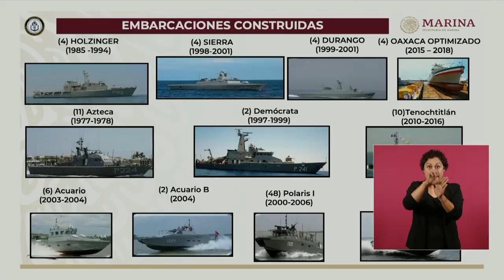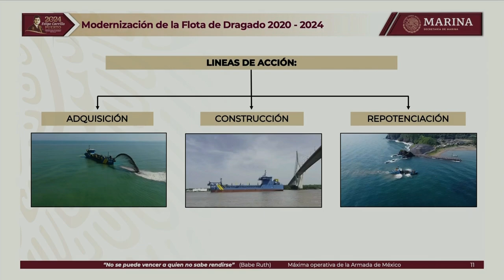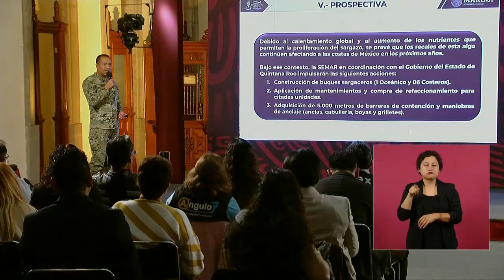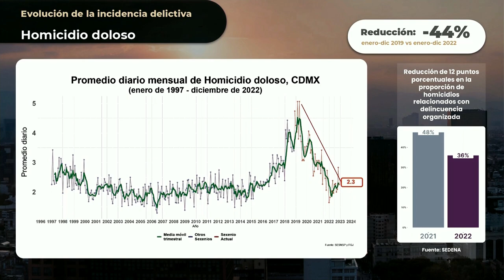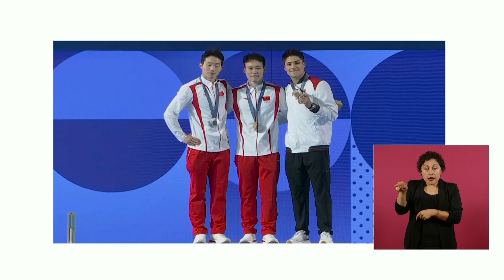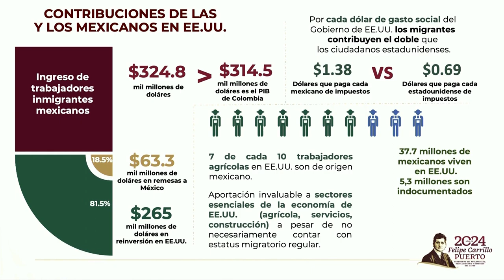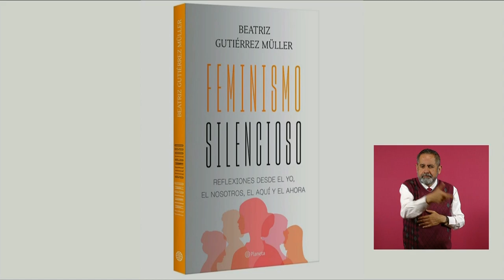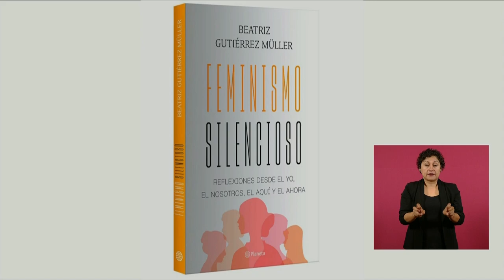MAÑANERA AMLO | 8 DE AGOSTO 2024